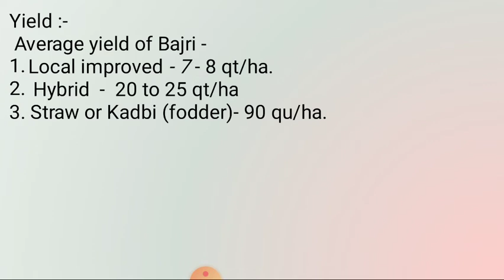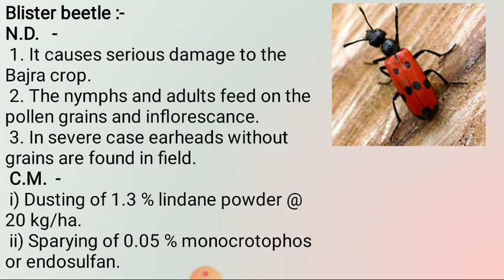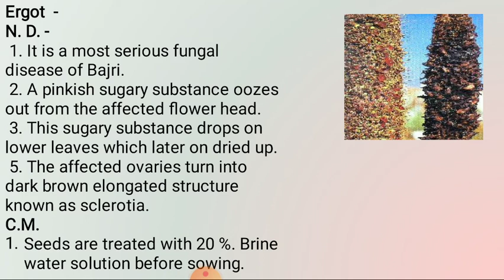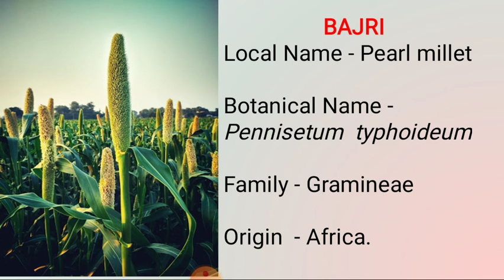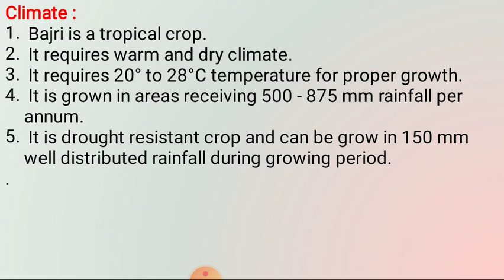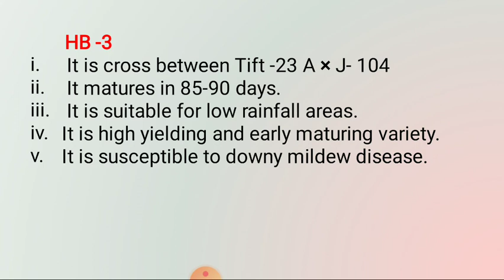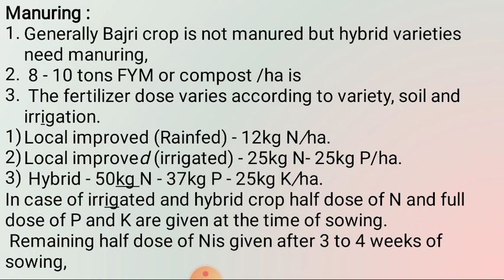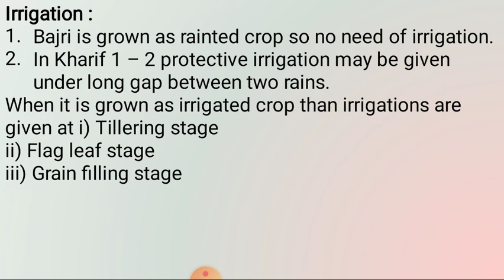Crop Science BAJRI-III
CROP SCIENCE PAPER-I